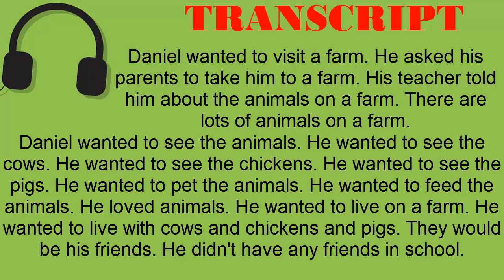Super Easy Reading #24 - The Farm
TRANSCRIPT:
Daniel wanted to visit a farm. He asked his parents to take him to a farm. His teacher told him about the animals on a farm. There are lots of animals on a farm. Daniel wanted to see the animals. He wanted to see the cows. He wanted to see the chickens. He wanted to see the pigs. He wanted to pet the animals. He wanted to feed the animals. He loved animals. He wanted to live on a farm. He wanted to live with cows and chickens and pigs. They would be his friends. He didn't have any friends in school.